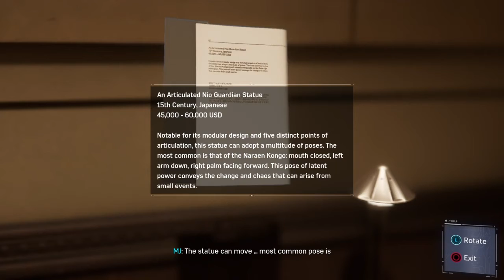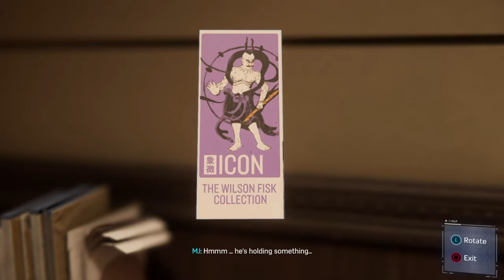Mary Jane! |Marvel Spider-Man PS4 #4